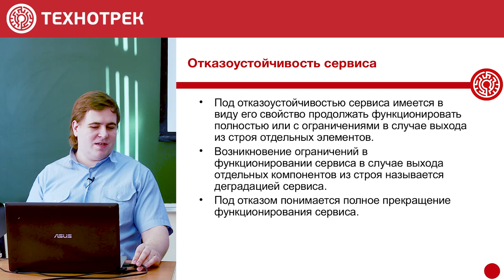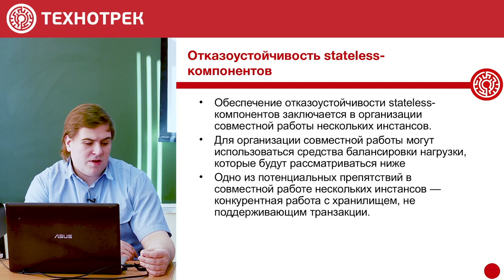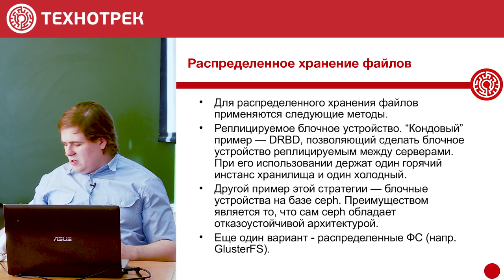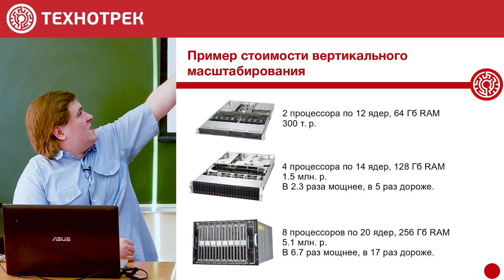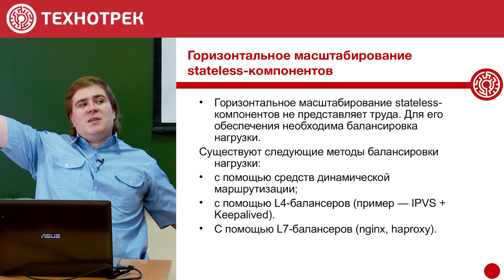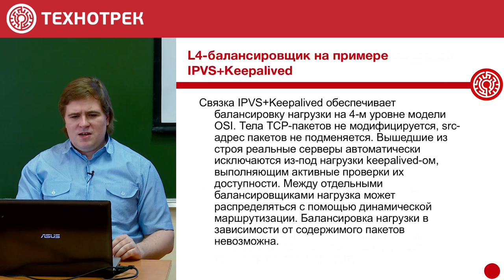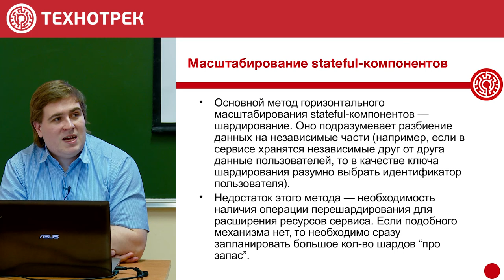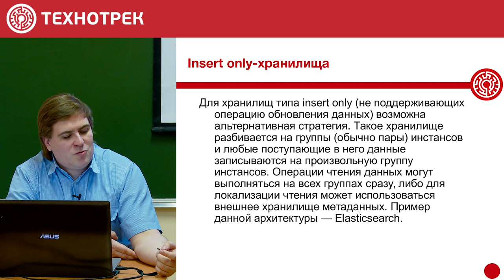13. LINUX. Отказоустойчивость и масштабирование | Технострим